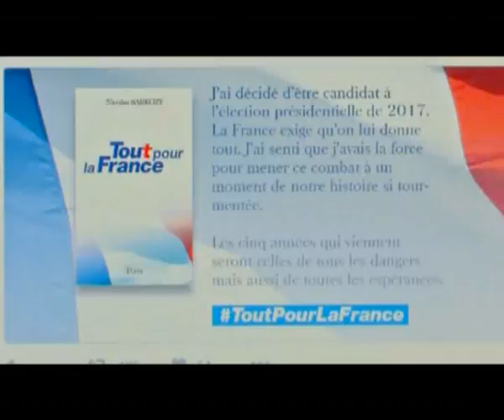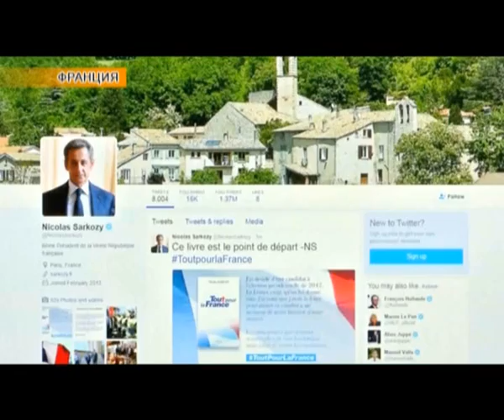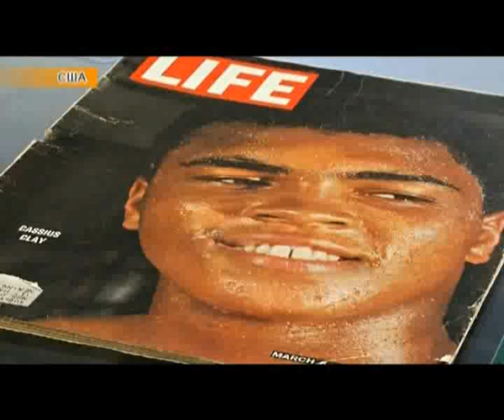Новости мира (24.08.2016)